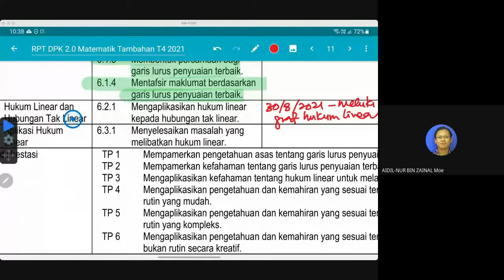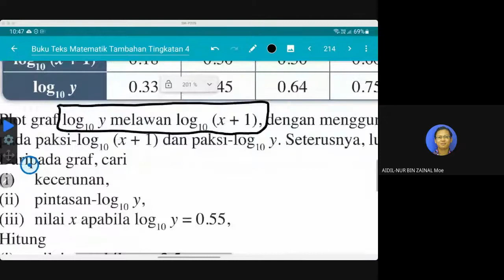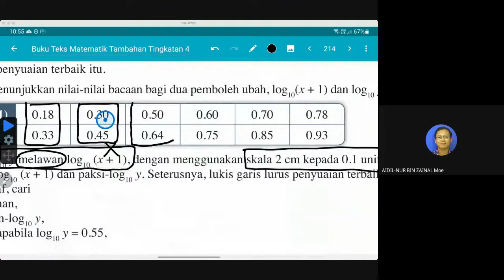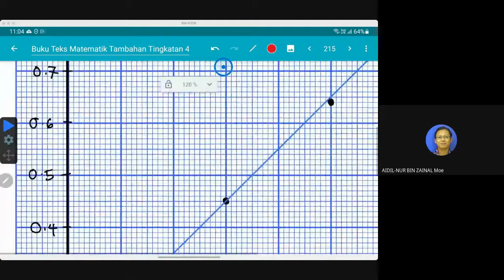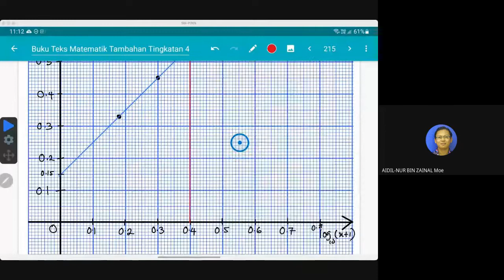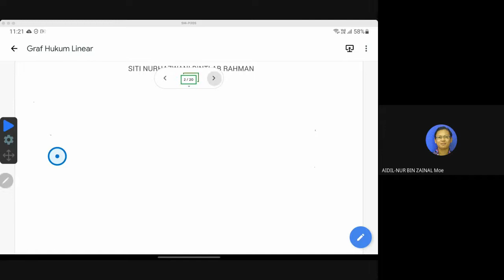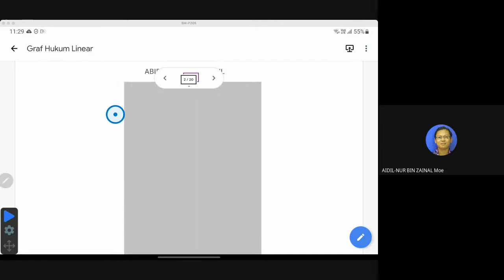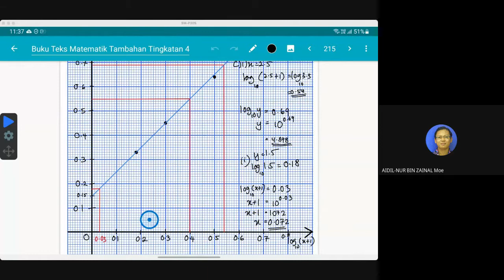6.2 Hukum Linear dan Hubungan Tak Linear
6.2.1 Mengaplikasikan hukum linear kepada hubungan tak linear.